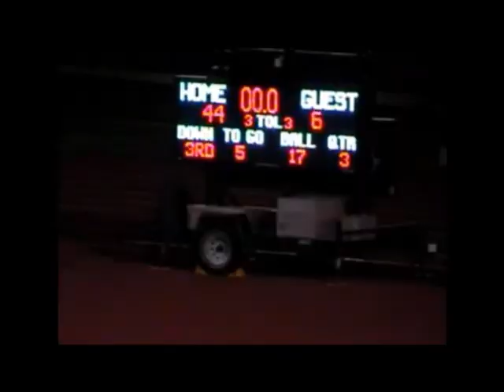EA Receivers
East Angels Young Guns!

Highlights for 2009 varsity season.  QB- Kadeem #15 freshman, WR- Lee freshman, WR- #8 Justin sophomore, WR- Jalen #24 sophomre, TE- Dalton sophomore, TB Shahed #34, TB- Isaiah #26.